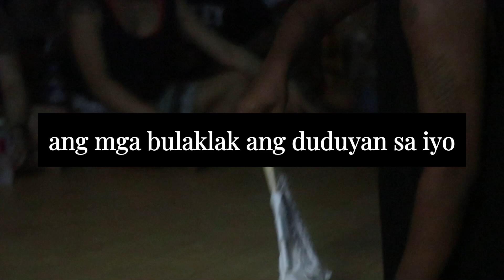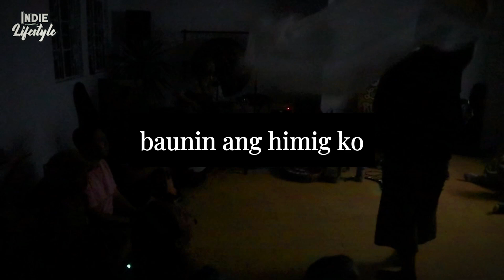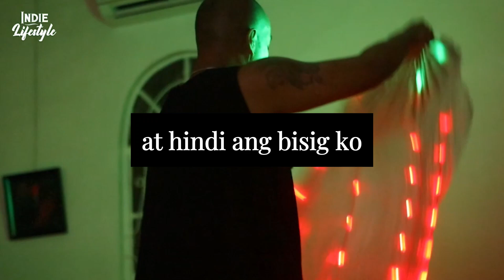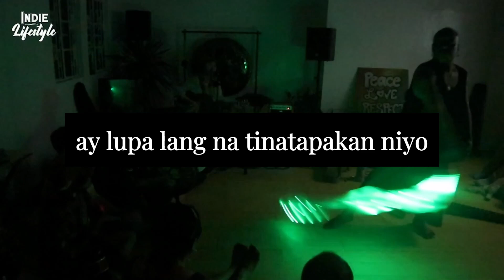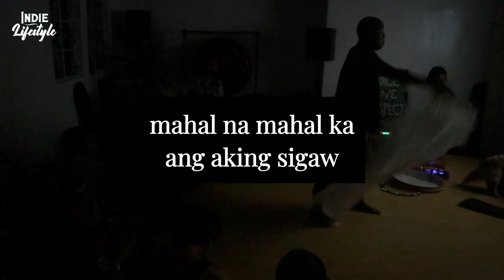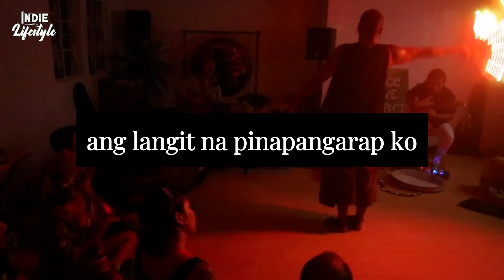Mahiwaga - Indio | Komposisyon ni Fitz Edward Bitana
Ang kantang ito ay isinulat ni Fitz Edward Bitana
Itinanghal ng Indio

Venue: Motherland Studio
Video by Indie Lifestyle, Andrei Ong